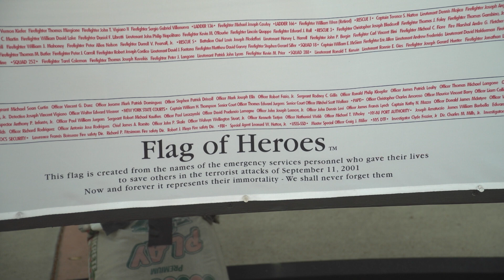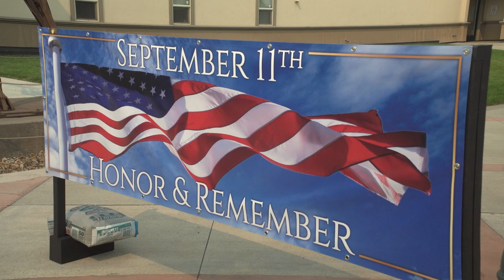9/11 memorial display in Prineville pays tribute to victims and first responders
A unique memorial displayed in Prineville to remember the victims and honor those who responded in the terror attacks at the World Trade Center site on September 11th, 2001.